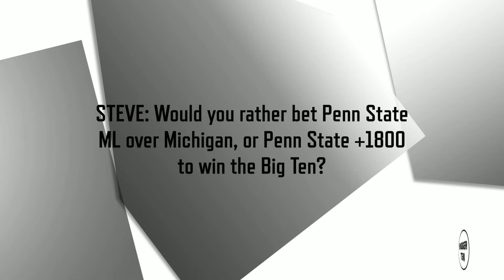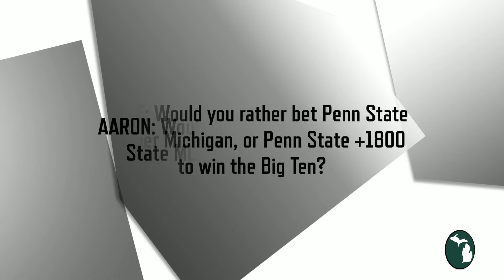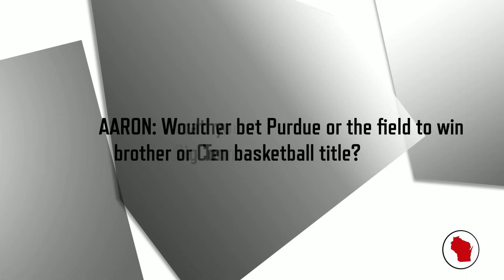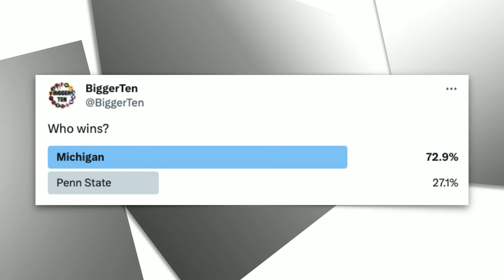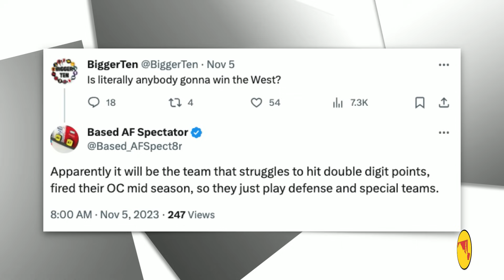MUST-WIN: Penn State's Moment of Truth | Bigger Ten #146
Steve and Aaron discuss the Big Ten's apparent willingness to wage war against their biggest brand. They also discuss what Penn State has to do to defeat Michigan.